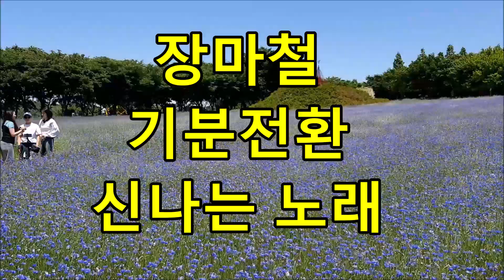장마철 기분전환 신나는노래--누구나 다 아는 노래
장마철 기분전환 신나는노래-누구나 다아는 노래